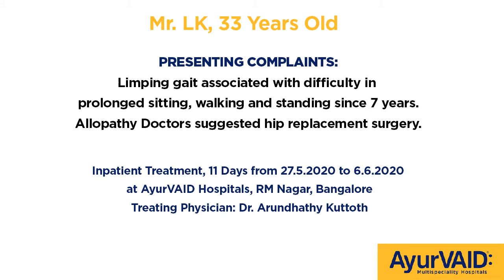Significant Recovery from Osteoarthritis of Hip Joint | Apollo AyurVAID Hospitals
Mr. LK presented with complaints of limping gait with pain of high severity associated with difficulty in prolonged sitting, walking and standing since 7 years. He did consult doctor and was suggested hip replacement surgery. For a root cause address through Classical Ayurveda treatments, he has approached AyurVAID Hospitals, Ramamurthy Nagar

At Apollo AyurVAID, our doctors take a detailed medical history of your presenting complaints, past medical conditions, and diet and lifestyle information. Unlike other conventional clinics, emphasis is given to spending more time analyzing each patient’s case and accurately finding out the root cause of the health condition. This helps to decide the further line of action to design a detailed Ayurveda health management plan.  including osteoarthritis treatment in Ayurveda.